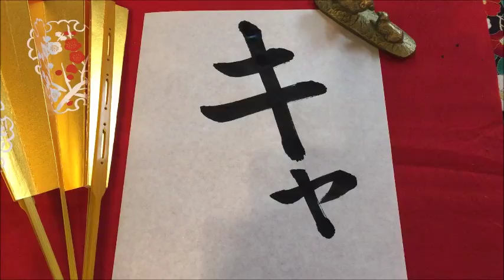Japanese calligraphy 美文字 書き方 【How to write Hiragana with brush】【書家はるみ】